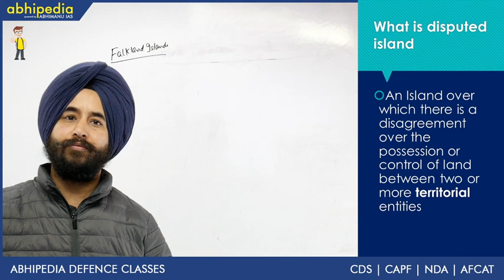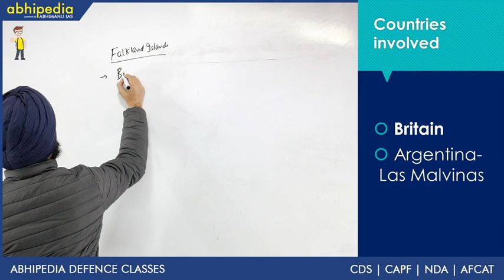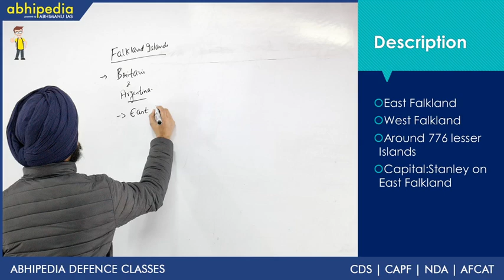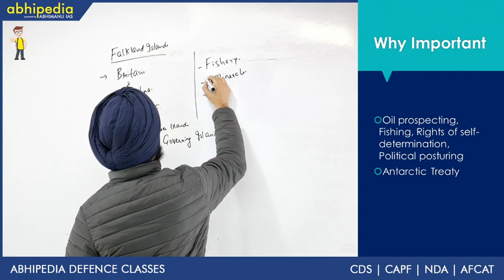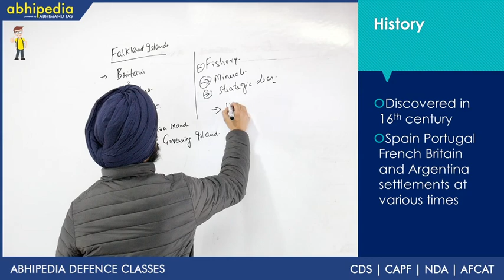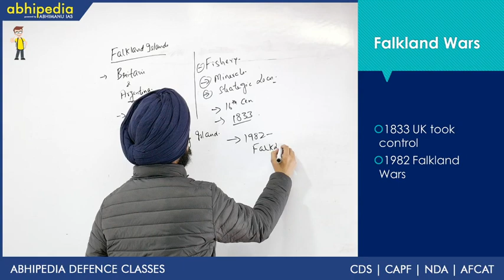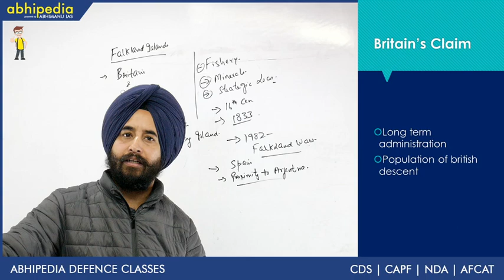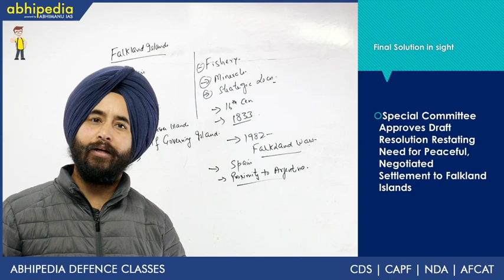Falkland Islands I Geography I Disputed islands I By Gurdeep Sir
Abhipedia powered by Abhimanu IAS brings a "Disputed islands"to sharpen your preparation for IAS 2020.